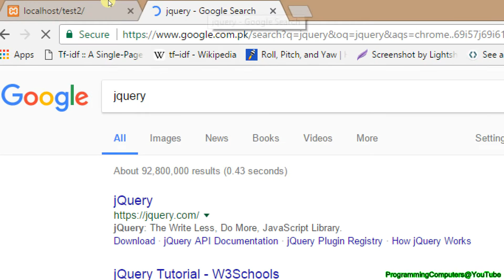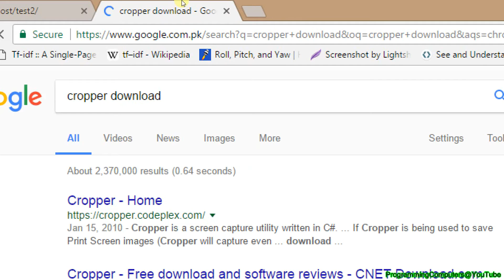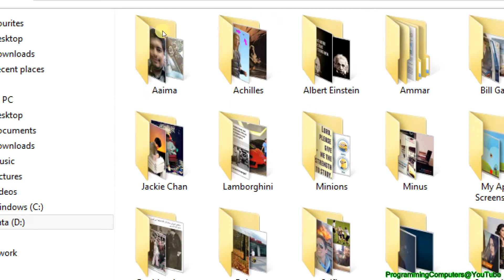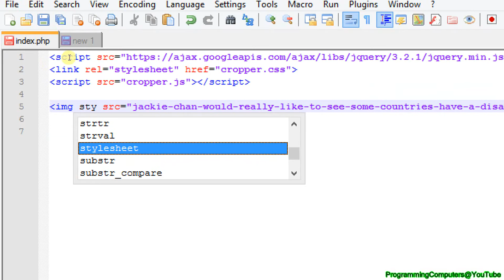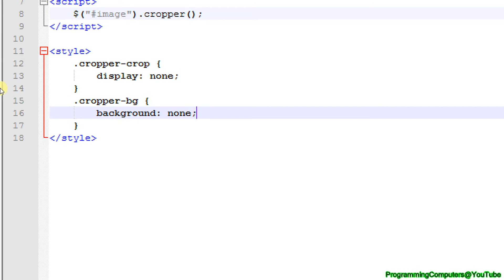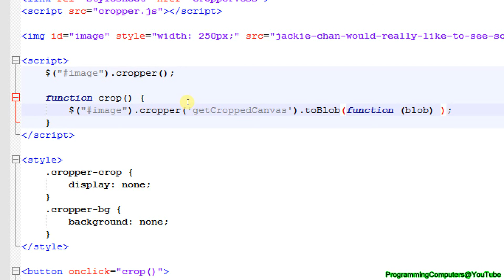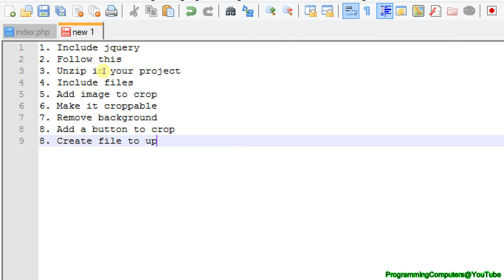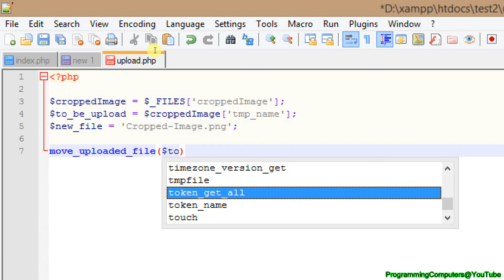Crop and save image in jQuery & PHP